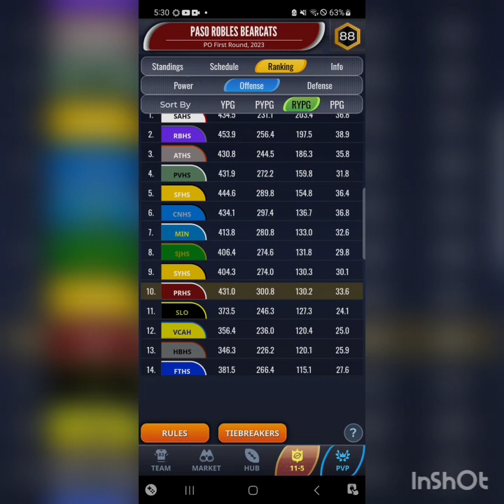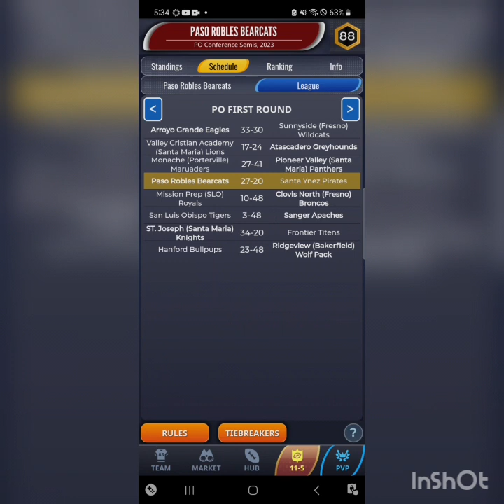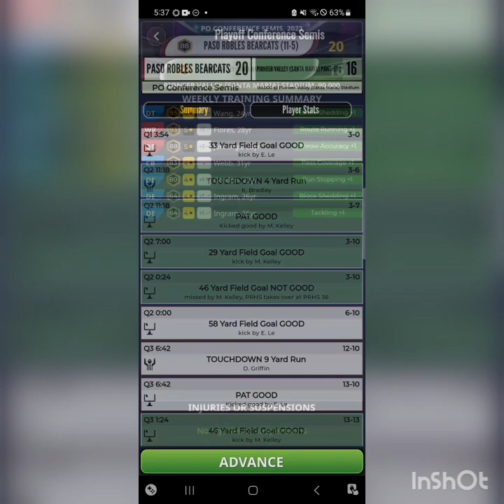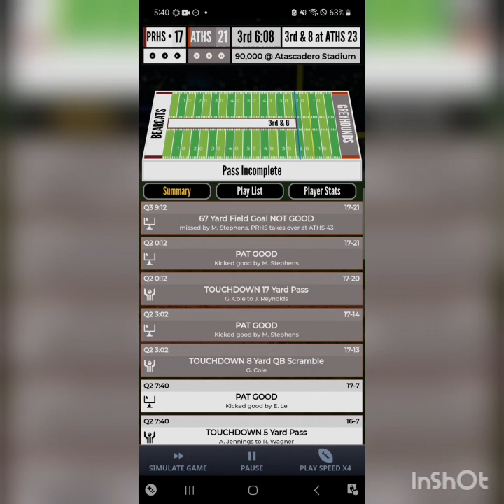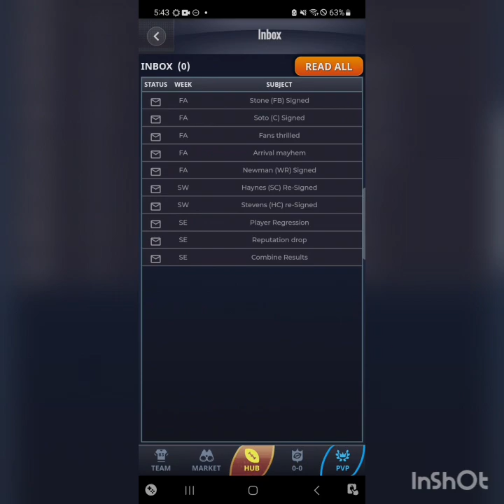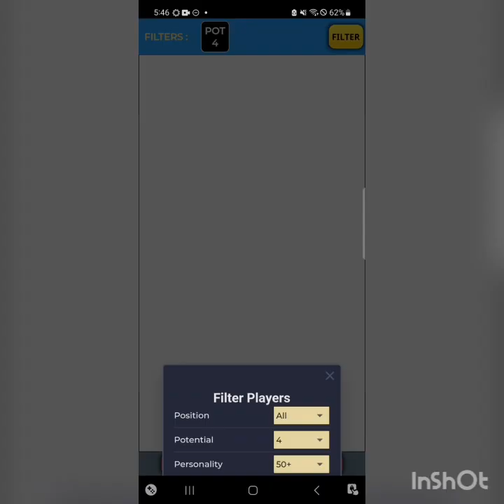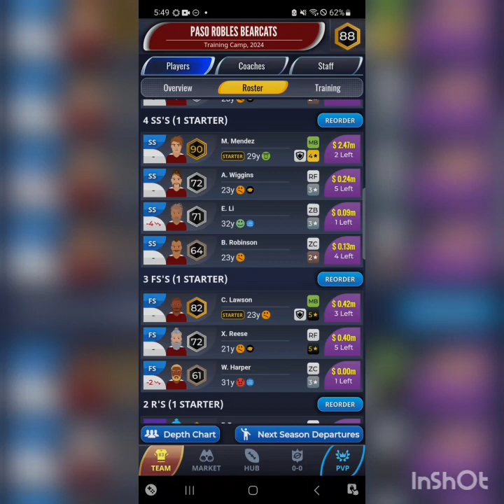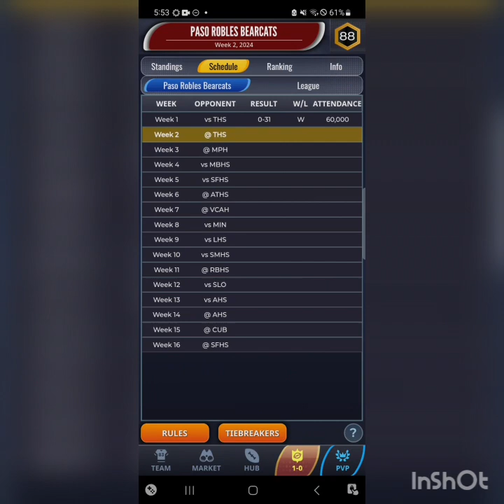(Ultimate Football GM series episode 3) Playoffs!! Did we the finals?